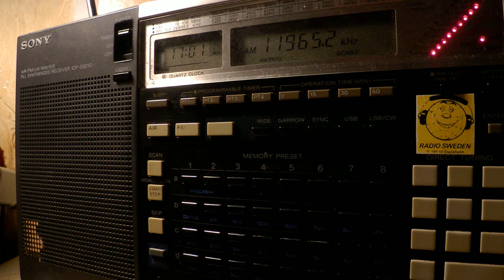10 10 2017 SPL relay BaBcoCk Dimtse Radio Erena in Tigrinya to EaAf 1700 on 11965 Secterbrod